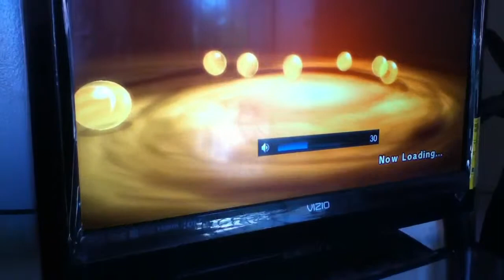DragonBall Z Burst Limit Bardock vs Goku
I'm BACK with some DBZ games. With DBZ Burst Limit I might do Dragon Ball Raging Blast(What if Storie & the Sagas and DBZ Ultimate Tenkaichi.I could do a Tournament Mode.